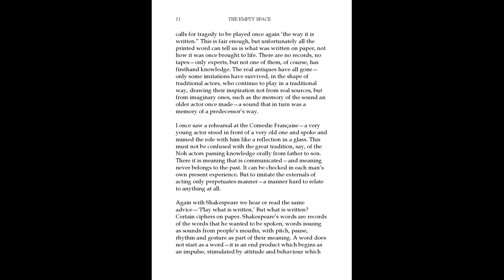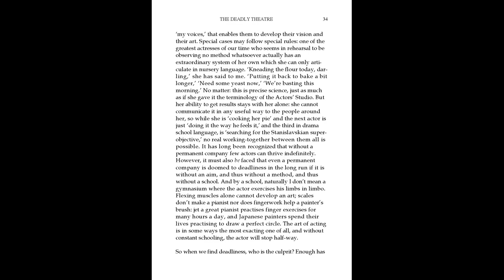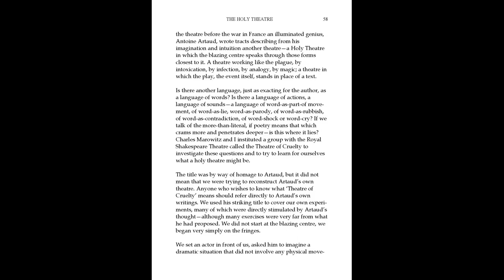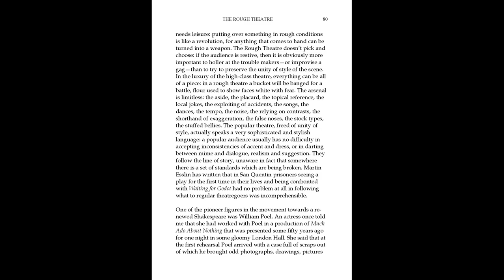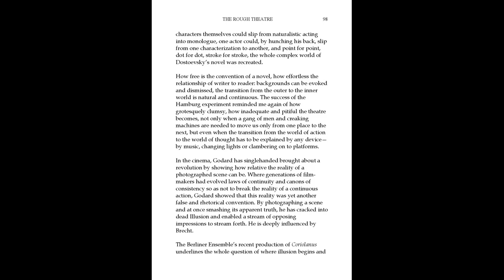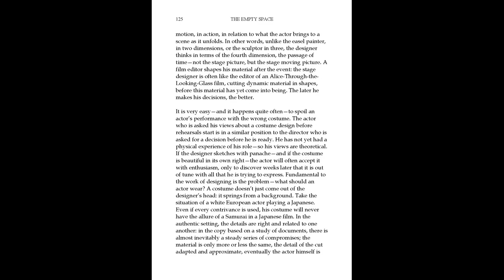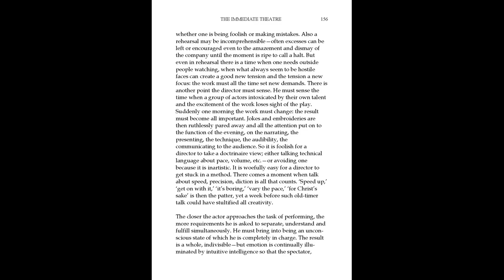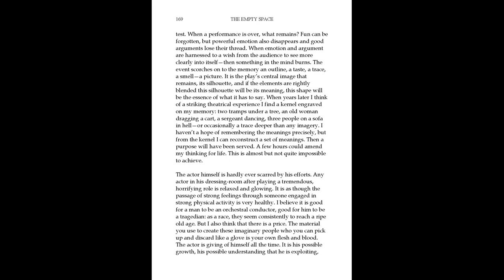The Empty Space: A Book About the Theatre: Deadly, Holy, Rough, Immediate, Peter Brook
Author(s): Peter Brook

Publisher: Touchstone, Year: 1995

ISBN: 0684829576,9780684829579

In "The Empty Space", groundbreaking director Peter Brook draws on a life in love with the stage to explore the issues facing any theatrical performance. Here he describes important developments in theatre from the last century, as well as smaller scale events, from productions by Stanislavsky to the rise of Method Acting, from Brecht's revolutionary alienation technique to the free form Happenings of the 1960s, and from the different styles of such great Shakespearean actors as John Gielgud and Paul Scofield to a joyous impromptu performance in the burnt-out shell of the Hamburg Opera just after the war. Passionate, unconventional and fascinating, his book shows how theatre defies rules, builds and shatters illusions and creates lasting memories for its audiences.